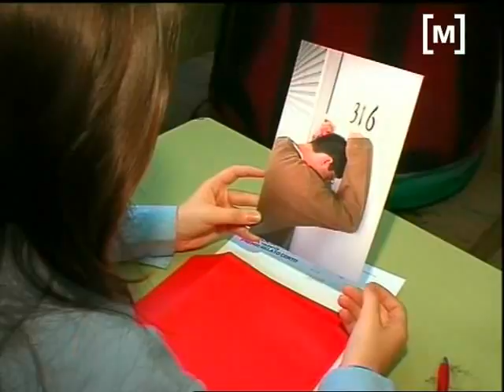Concurs literari Coca-Cola